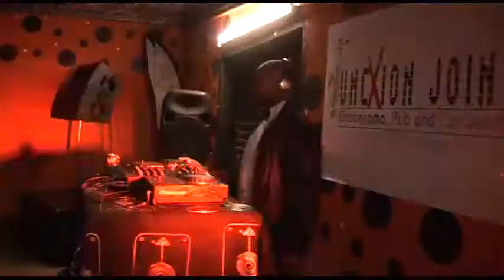Mahwelereng June 16 2015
See footage of the june 16  celebration shot from Tempy Phusha, Junxtion joint and Micasa by MoShaiks Pro